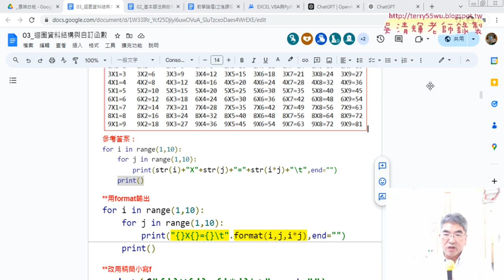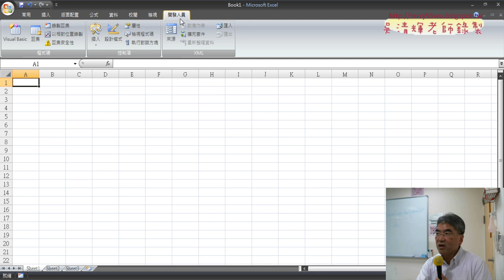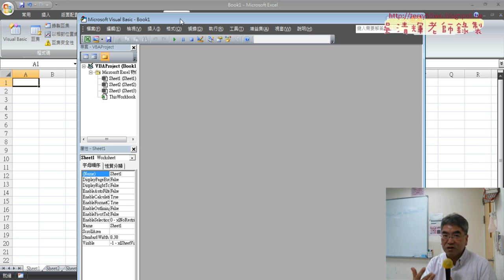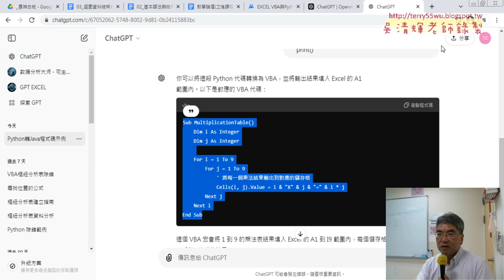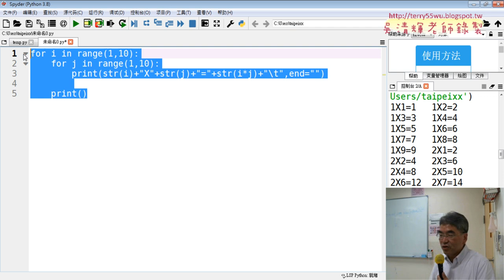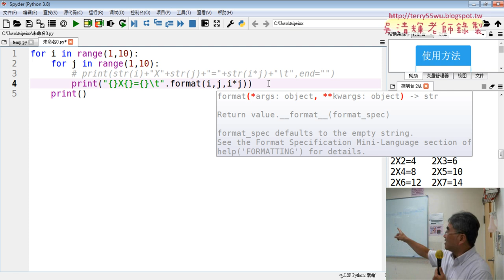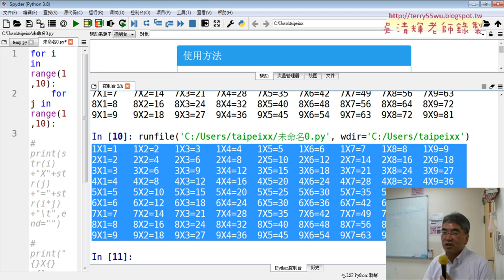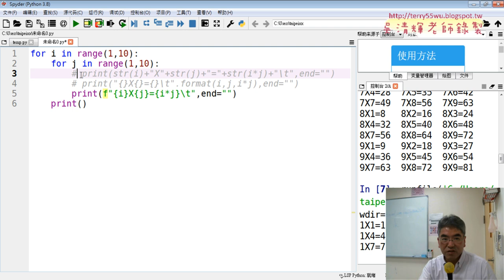03 改為VBA與用format格式化文字輸出